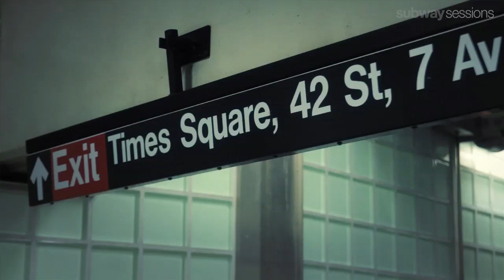Teddy Geiger - Afraid of Everything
Teddy Geiger performs Afraid of Everything for Subway Sessions at Times Square.